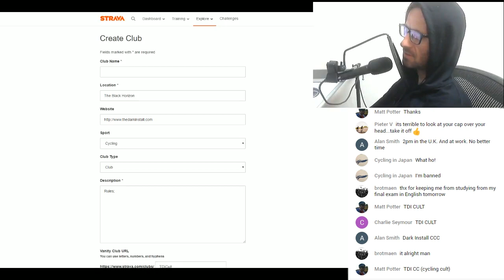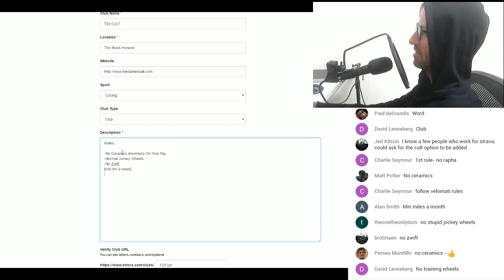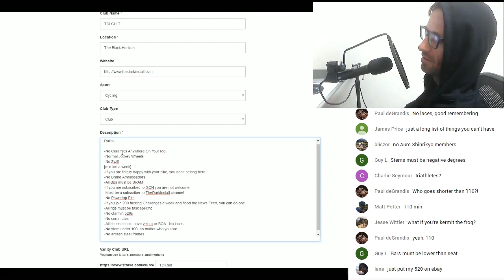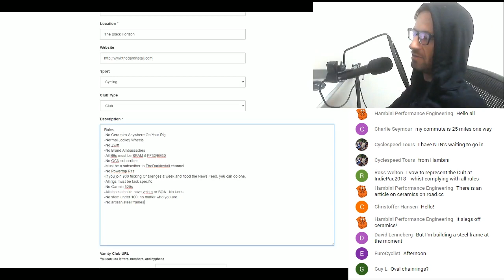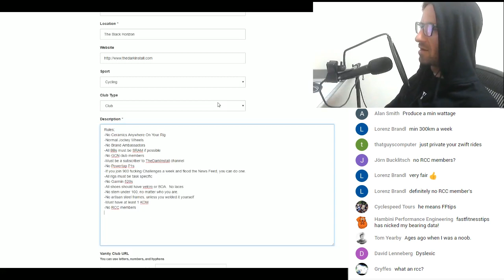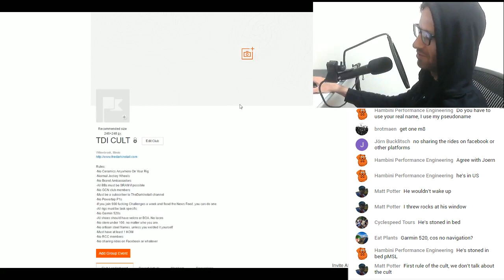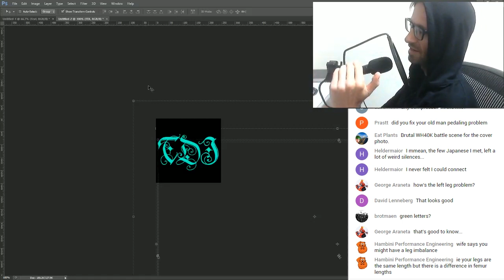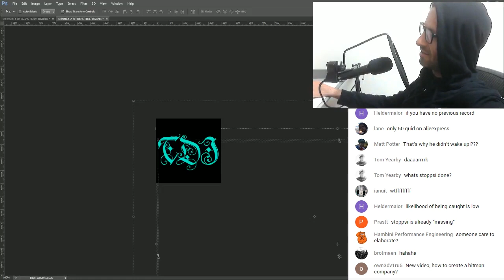LiveStream #7. Live Strava Cult Creation... etc.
The Strava cult is now created, complete with a list of entrance requirements, which we created together in this video...